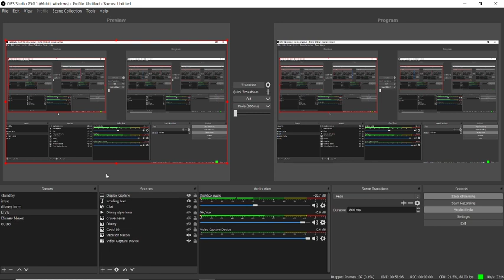Staycation Tips and Ideas and Social Distancing!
Join your Astute Tourist as we discuss social distancing and how to turn your time at home into your own Staycation!